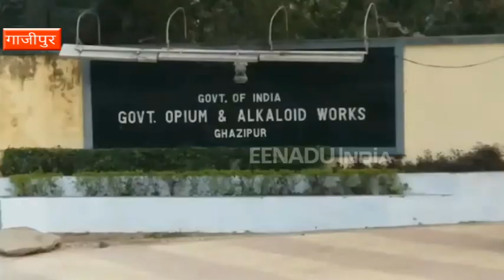अफीम फैक्ट्री का कर्मचारी ही कराता था तस्करी, कर्मचारी समेत 2 तस्कर गिरफ्तार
गाजीपुर : एशिया में अपना स्थान रखने वाले गाजीपुर की अफीम फैक्ट्रियां एक बार फिर सुर्खियो में है. यहां अफीम की तस्करी में फैक्ट्री के कर्मचारी का नाम सामने आया है. फैक्ट्री में चतुर्थ श्रेणी का कर्मचारी अनिल कुमार तस्करी में लिप्त पाया गया है. कोतवाली पुलिस ने अफीम और हेरोइन की तस्करी में शामिल अनिल समेत दो अन्य लोगों को गिरफ्तार कर लिया है.